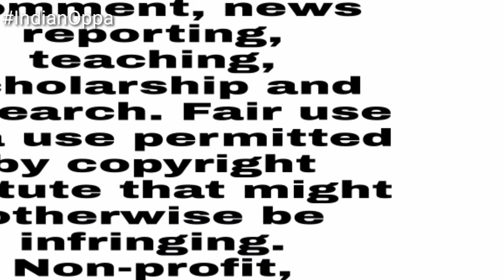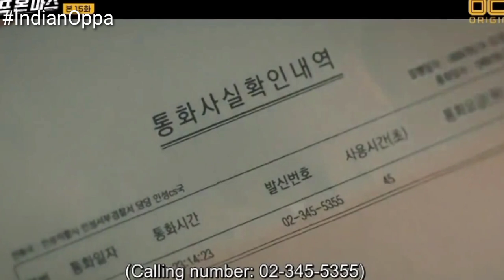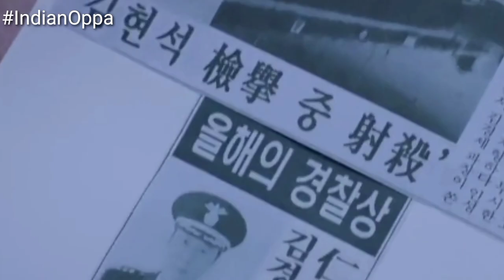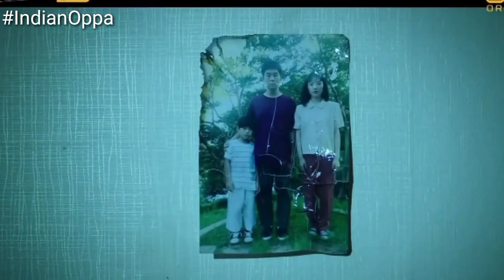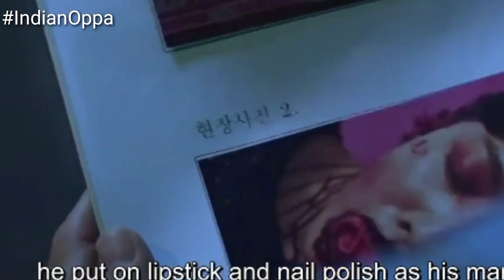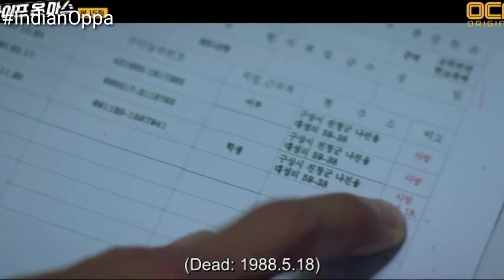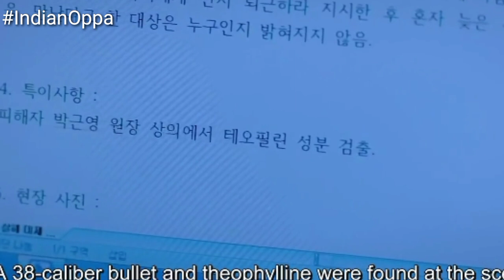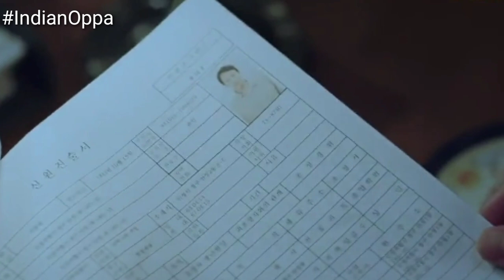|| Life On Mars || Ep 15 || Story Explained || Hindi || Korean Drama ||